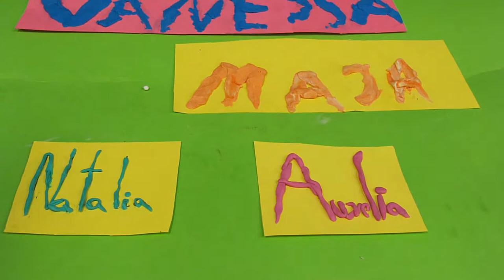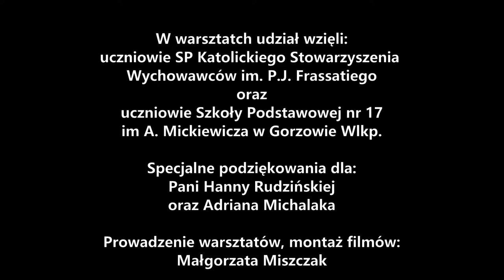Animacje. Warsztaty "Poruszyć obraz"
Animacje powstałe w ramach warsztatów "Poruszyć obraz" w Pracowni Filmoteki Szkolnej ZSO nr 3 - SP nr 17 w Gorzowie Wlkp.